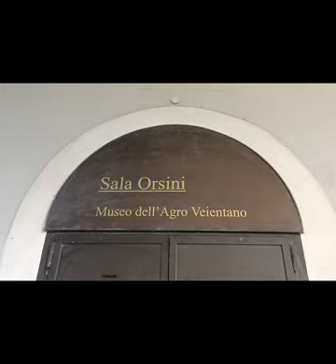Long Ride of the maintain of Santa Andrea,Sacrofano, Formelo and La Storta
November 19,2023
SaGetSit Bikers Roma 🇵🇭❤️🇮🇪